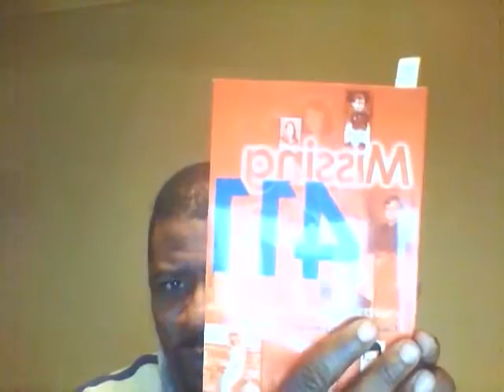Insane Disappearances!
I discuss the keith Parkins Case
Missing since 4/10/52 around noon in Ritter OR.